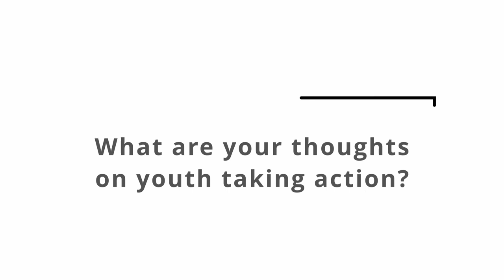SDG HUB Cohort 5 - Youth Projects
Here are some of the projects from this year's SDG Hub.